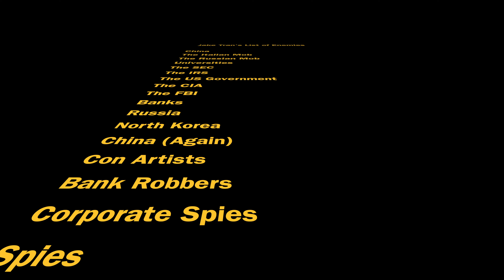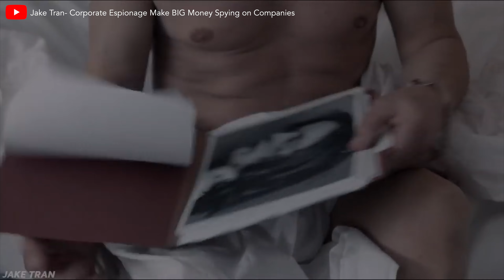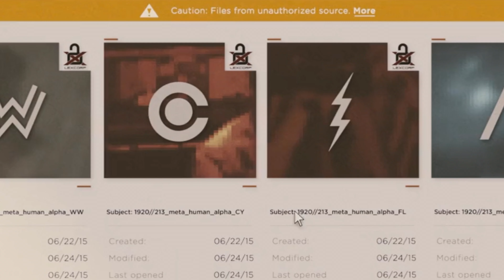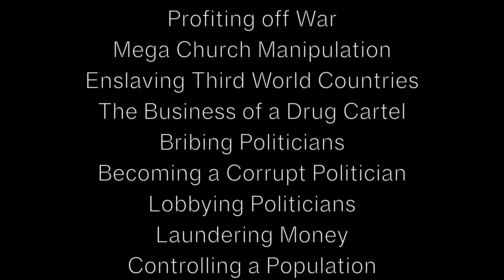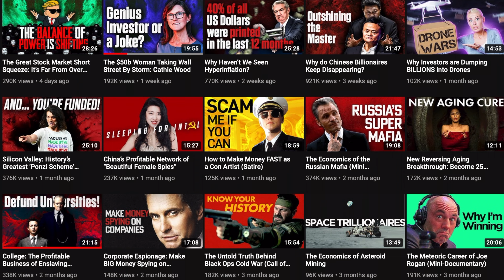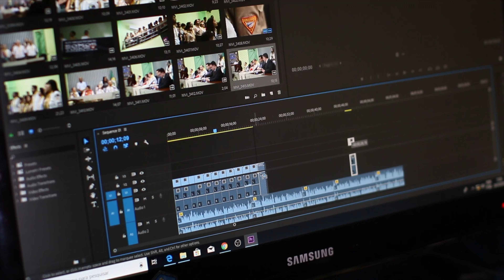Hacking into the Mind of Jake Tran | Why Jake Tran is BEATING the YouTube Algorithm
Jake Tran is a phenomenal YouTuber who specializes in cinematic level video essays on the topics of crime, war, business, finance, technology, and politics. Each one of his videos are intensely immersive and provide insane amounts of imagery to his viewers. However, the question comes up. Is Jake Tran crazy? Not only does he immerse his viewers into his content, but Jake, himself, spends 20+ hours on each video learning the topics he covers and crafting a marvelous video. Of course, this seems standard for a great YouTuber, but when you dig deeper and look at the topics he covers, you start asking yourself the same question as well. The Mob, conning people, bank heists, creating anarchy, starting a cult, and the drug cartel are just a small sample size of the topics Jake has covered in extreme detail, and each video hooks you into the viewpoint of each character. That type of imagery matched with extreme accuracy is insane for someone who just researches on these topics and has no experience in them. Thus, the way Jake is able to process these situations and relay them back to his viewers in a cinematic-level video is masterful. So, once again, is Jake Tran crazy? Watch the video and let's find out!🍿🎥

Why Jake Tran is Successful
Why Jake Tran is Beating the YouTube Algorithm

If you are or represent the copyright owner of materials used in this video and have a problem with the use of said material, please send me an email, , and we can sort it out.